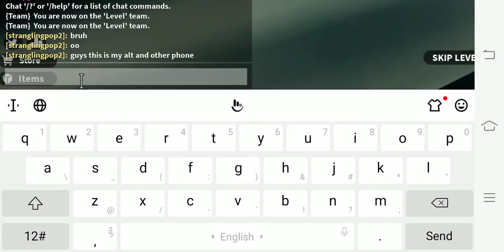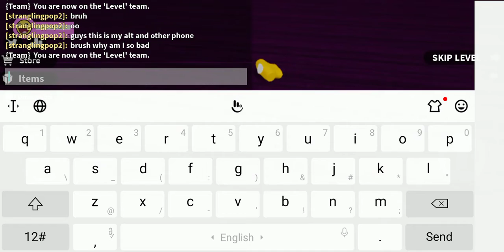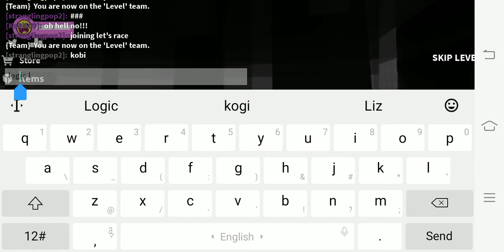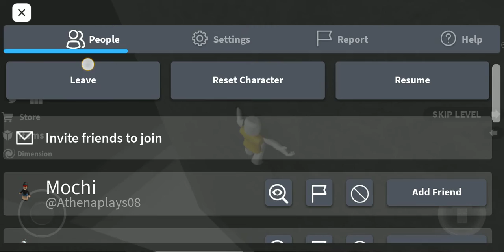Playing Speed Run 4 in roblox